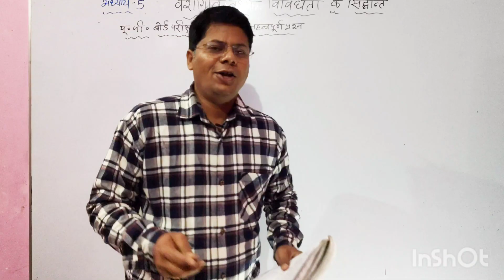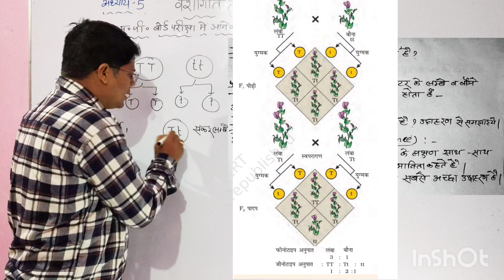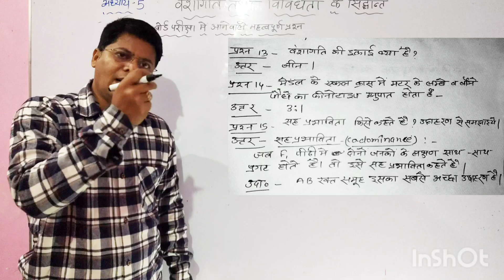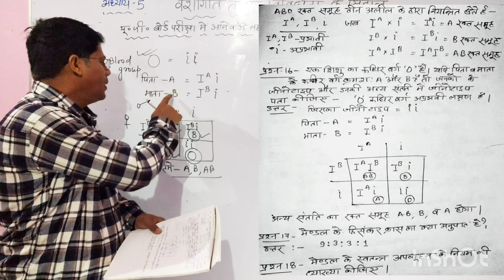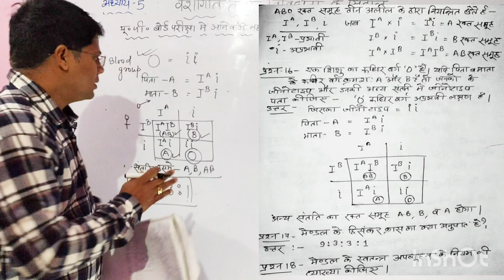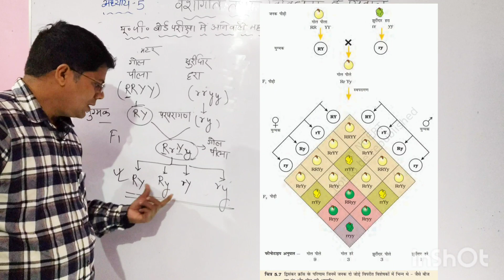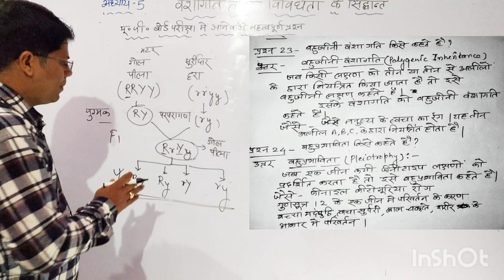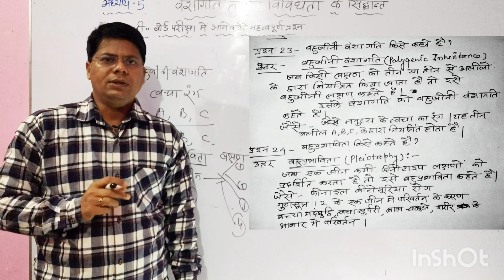वंशागति तथा विविधता के सिद्धांत। Anuvanshiki। Genetics। class 12 biology। chapter 5।up board exam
जहा पर आपको यूपी बोर्ड के लिए
🔰🔰Important +previous year questions करवाया जाएगा

➡️Notes
➡️imporatant questions
➡️previous year questions
पाने के telegram channel से जुड़े👇👇